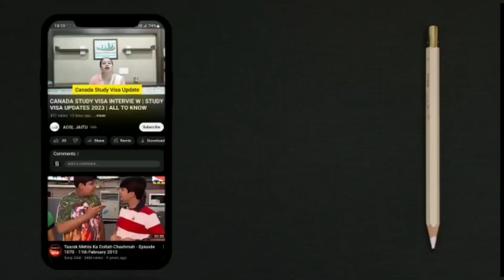HOW TO GET AUSTRALIA TOURIST VISA | AUSTRALIAN IMMIGRATION LATEST NEWS 2022 | SUBCLASS 600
Academy of Structred Learning

Address: Bishnandi Bazar, Jaitu, Distt. Faridkot, Punjab-151202

For New Zealand

For Australia

For Canada